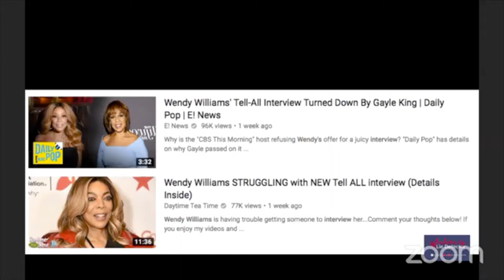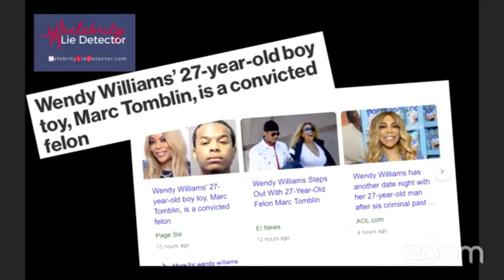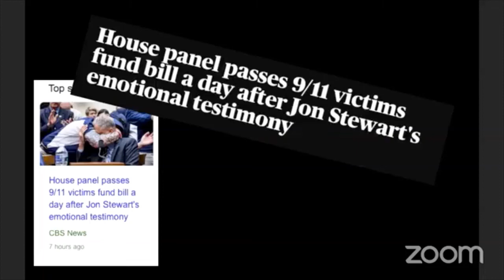Episode #13: Wendy Williams and John Stewart part 2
Wendy Williams and John Stewart's speech to Congress about 9/11 funding

Love you,
Janine & Team